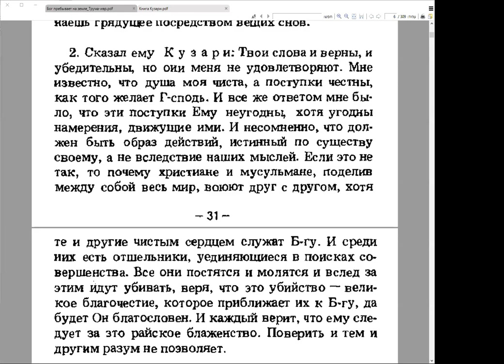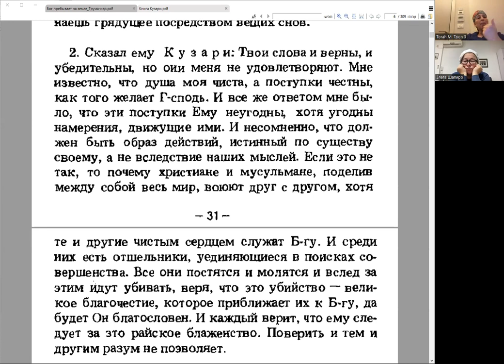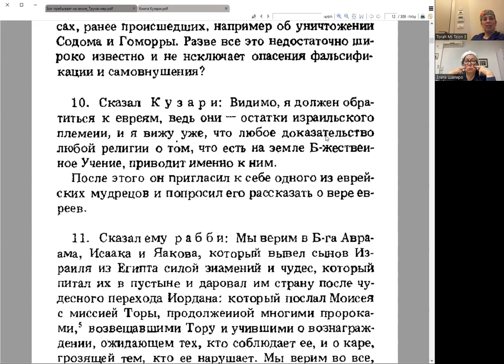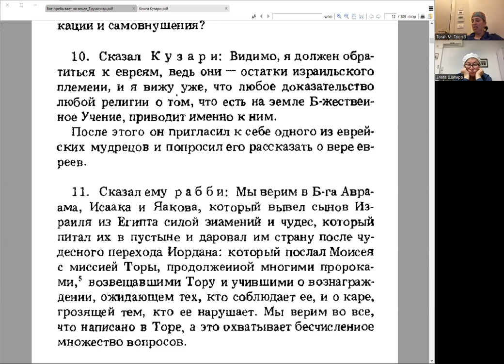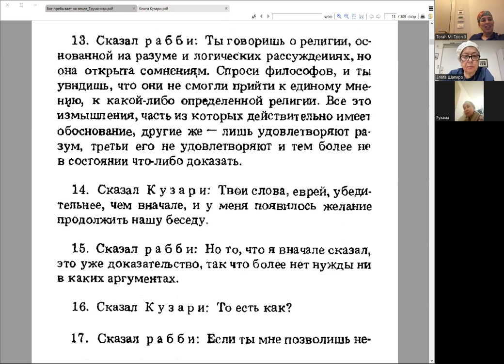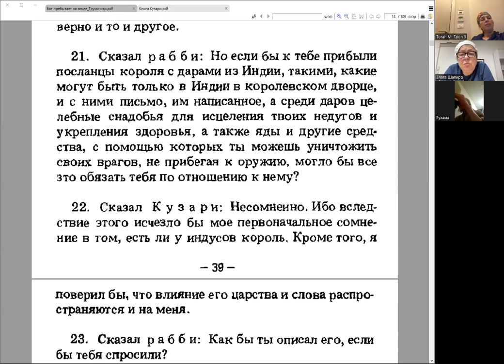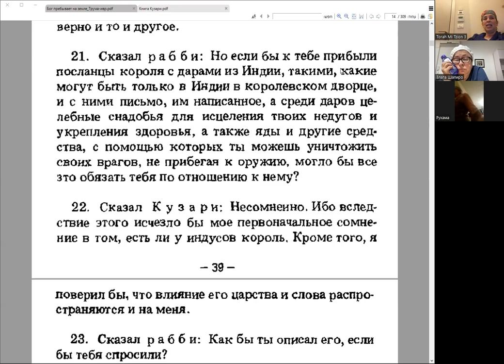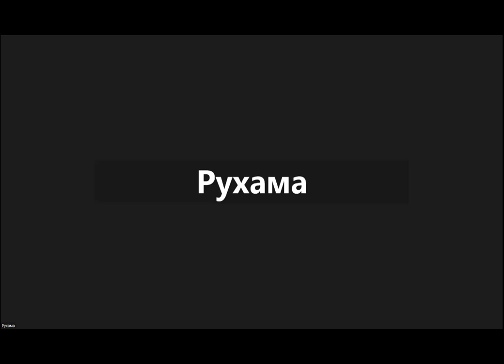«Книга Кузари», занятие 3, раббанит Айелет Юшуваев